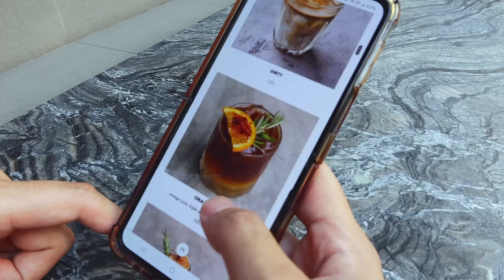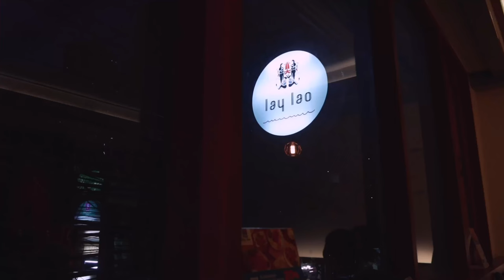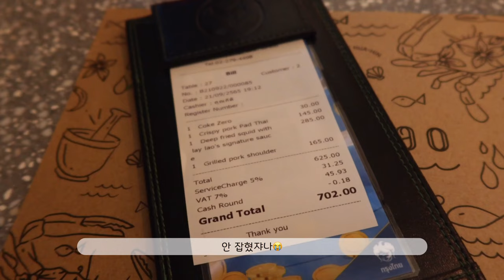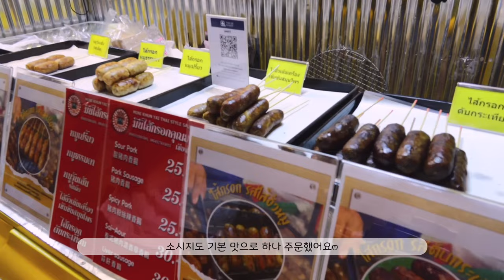VLOG 방콕 여행 Ep.2🇹🇭 미슐랭 맛집 | 방콕 핫한 cafe & bar 추천 | 방콕 야시장 구경 | 똠양꿍으로 해장하기🍲 | 숙취 속 방콕 여행 출발🚗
안녕하세요 여러분 나나리입니다~ෆ

한국 날씨가 점점 추워져서 그런지 태국으로 다시 떠나고 싶네요✈️
사실 태국에서 더워서 녹아내릴 뻔했지만🫠
사람은 망각의 동물 아니겠습니까!!

🌼다들 감기 조심하시고 영상 재밌게 봐주세요🌼

🇹🇭방콕 여행 정보(아리역 여행 정보)🇹🇭

✔️다음 영상Ep.3에서는 방콕에서 마지막 날을 보내고

드
디
어

치앙마이로 떠나요👏👏

챵마이 여정에서는 더 풍부한 영상미와 맛집으로 찾아가겠습니다🏃‍♀️🏃‍♀️